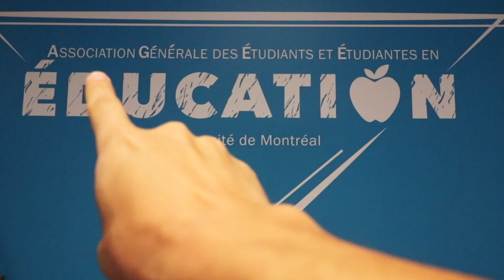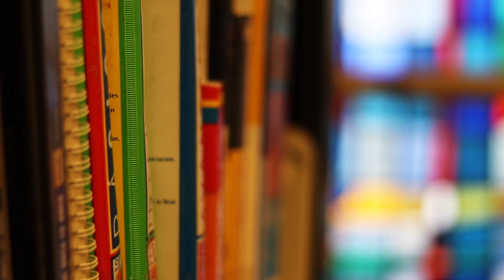L'UdeM comme si vous y étiez : la Faculté des sciences de l'éducation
La Faculté des sciences de l’éducation de l’Université de Montréal est la plus importante faculté francophone en éducation au Canada en termes d’activités, d’infrastructures et de financement associés à la recherche. Arpentez les lieux en compagnie de Juan et ses quatre invités.

Préparez votre parcours à l'Université de Montréal : abonnez-vous pour rester au courant des dernières informations et conseils concernant les futurs étudiants et étudiantes ainsi que ceux et celles nouvellement admis à l'Université de Montréal : admission, inscription aux cours, visites de campus, capsules témoignages et bien plus !

Pour plus de contenu sur l’Université de Montréal, visitez nos pages :

Explorez les programmes offerts à la Faculté des sciences de l'éducation